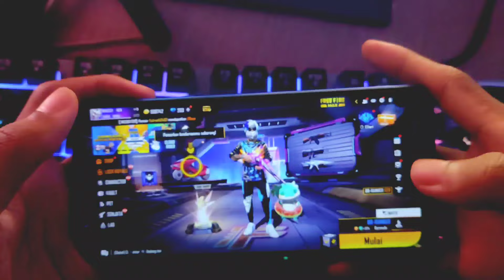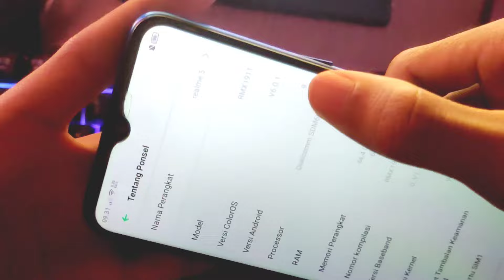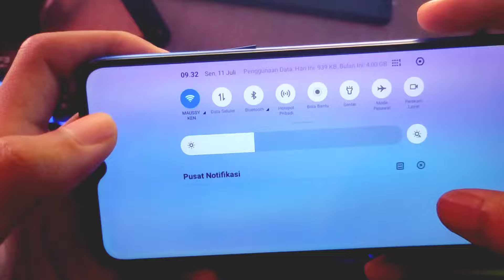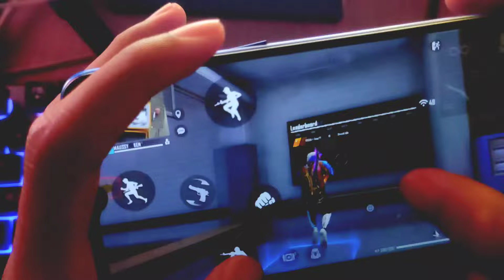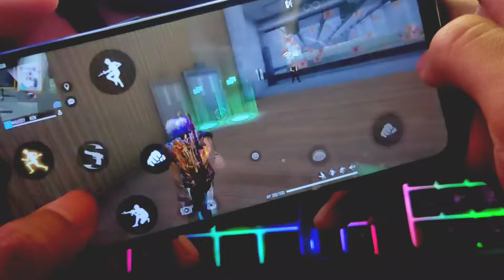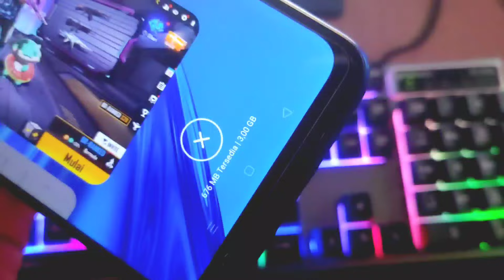CARA PEPENGSHOT AUTO HEADSHOT😎SEMUA SENJATA😱PEMULA HP RAM 2 PUN BISA HEADSHOT DENGAN MUDAH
Makasih yang sudah nonton video keseruan Maussy Hari ini, Lopyu guys❤